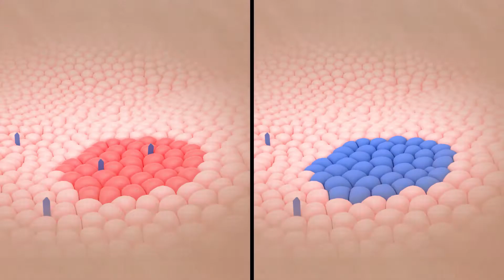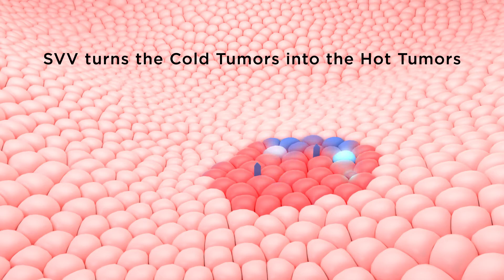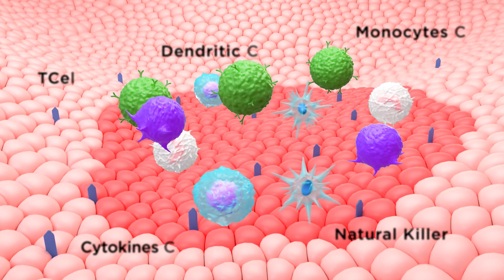Seneca Therapeutics Full HD 1080